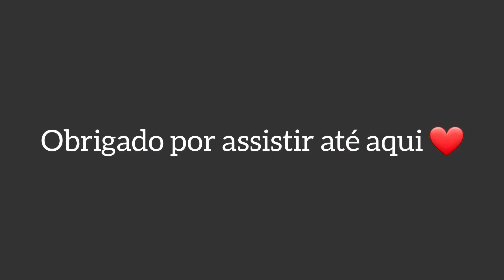teto - fim de semana no rio 🧀💨, highlight CARŁŁOS FFz.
🔥gravador: do celular
🔥editor: inshot
🔥celular: A21s
🔥meu nome: CARLOS EDUARDO 😈🤫

   sensibilidade
geral 85
Red Dot 100
mira 2x 100
mira 4x 100
awm 14
olhadinha 100